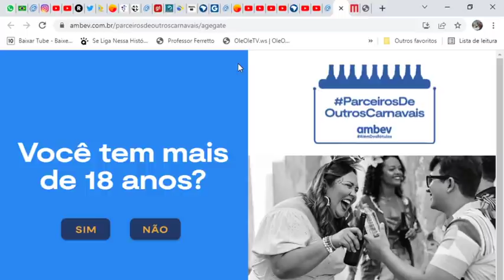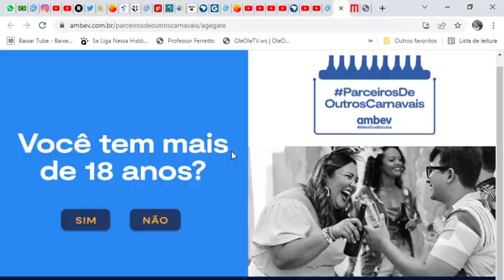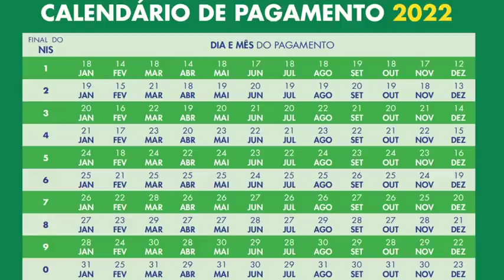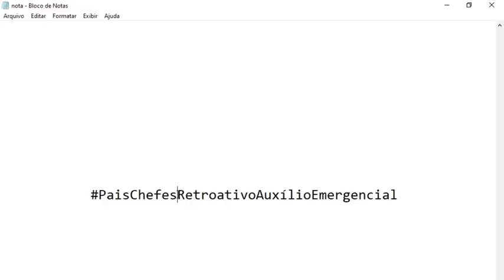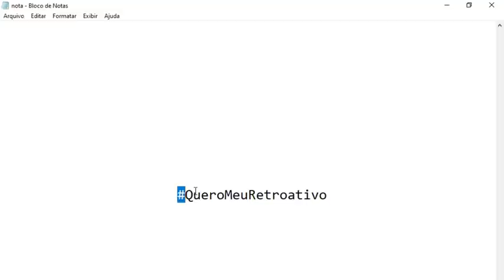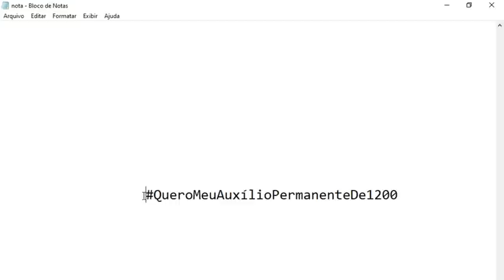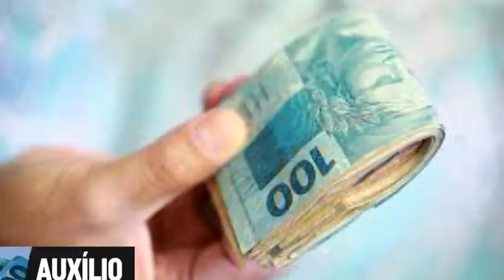SÓ NOTÍCIA BOA! AUXÍLIO DE R$ 150 A R$ 500 PARA ESSE MÊS DE MARÇO! CONFIRA 🎯AlexSilvaSilvaExplica